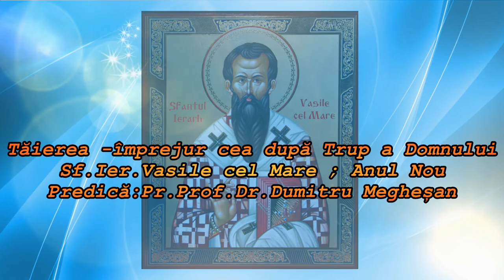01.01.2016 Sf. Ier. Vasile cel Mare Anul Nou - Pr. Prof. Dr. D. Meghesan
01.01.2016 Sf. Ier. Vasile cel Mare Anul Nou - Pr. Prof. Dr. D. Meghesan